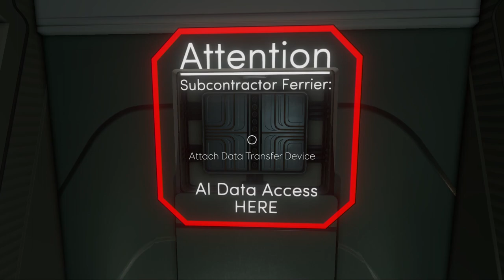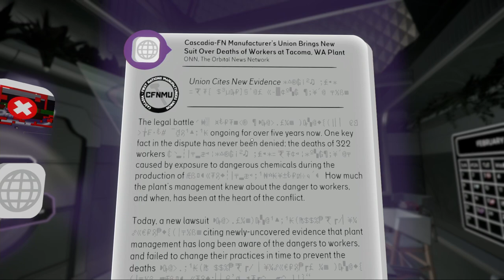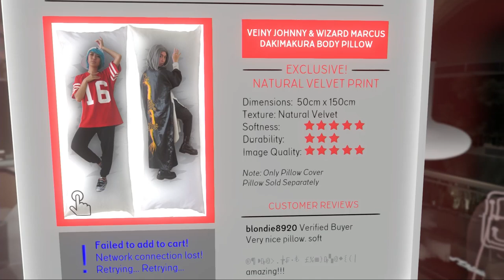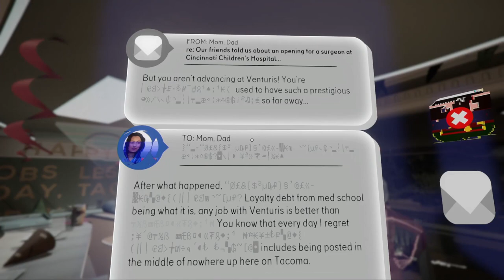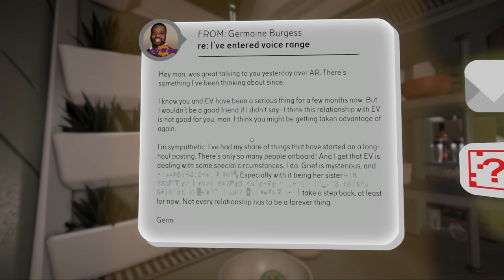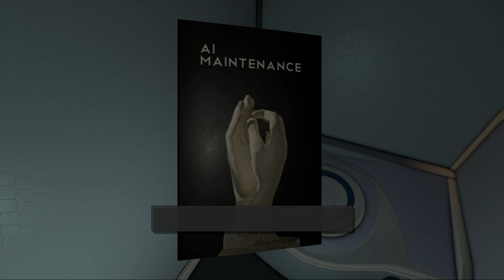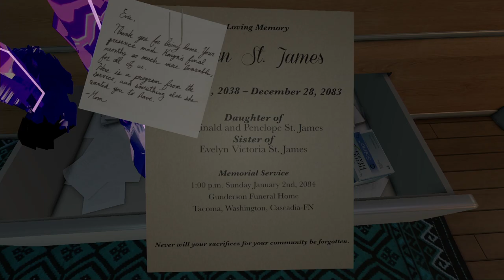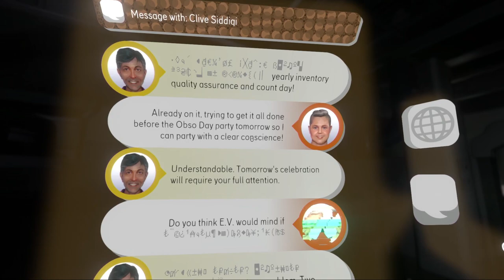Tacoma: Quick Look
In this short sci-fi title, we uncover mysteries, play some pool, and discuss the possibilities of cats in space.